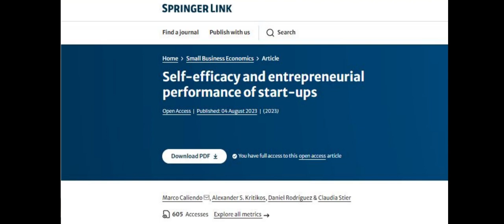Alexander Kritikos reflects on Self-efficacy and Entrepreneurial Performance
This video provides sound insights on the "Self-efficacy and entrepreneurial performance of start-ups", co-authored by Marco Caliendo, Alexander S. Kritikos, Daniel Rodríguez and Claudia Stier, and published in Small Business Economics in August 2023.

Speaker:
- Alexander S. Kritikos (DIW Berlin, University of Potsdam)

Interviewed by:
- Christina Theodoraki, Editor of Small Business Economics

Caliendo, M., Kritikos, A. S., Rodriguez, D., & Stier, C. (2023). Self-efficacy and entrepreneurial performance of start-ups. Small Business Economics, 1-25.